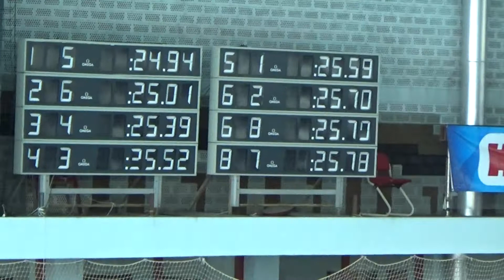PKK: Vedran Alaupović - 50 slobodno (PH za dobne skupine)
Vedran Alaupović (staza 7). Kvalifikacije - 2. dan.